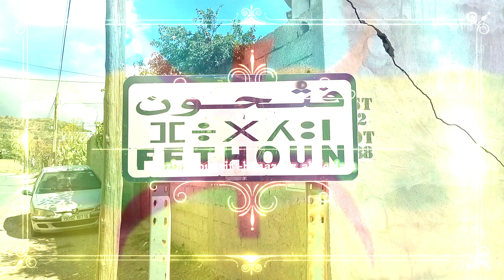Roportage Num 2 :spècial L'overture De Stade Mini Foot Au Village Fethoun Commune Chellata..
lassel-iw d amazigh
             tv
-Réalisateur: Meziani-ouacif
-Image-Montage: -meziani ouacif
                                - abdeslam benazouz

Addal d azetta n tegmat ,d inzi sghur amedyaz n tadert n fethoune MOURAD AGCHARIOU...